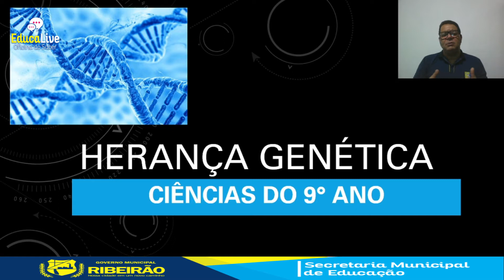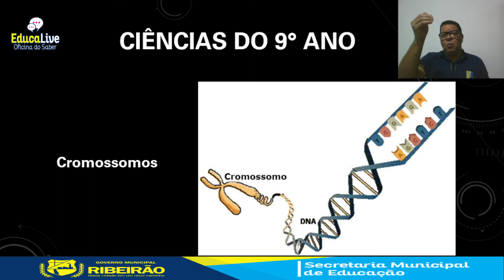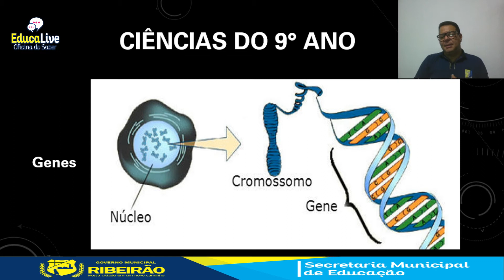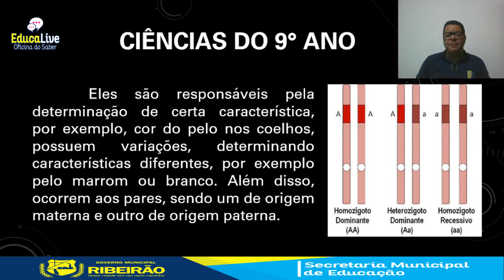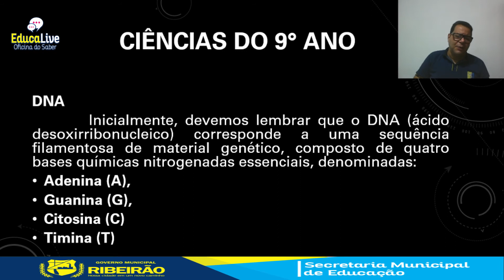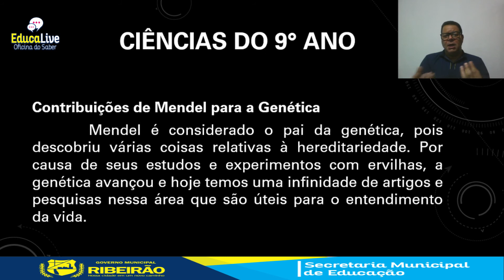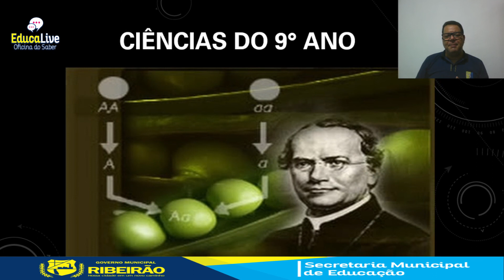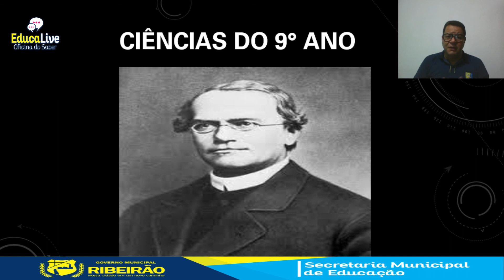Aula 09 - Ciências - 9º ano